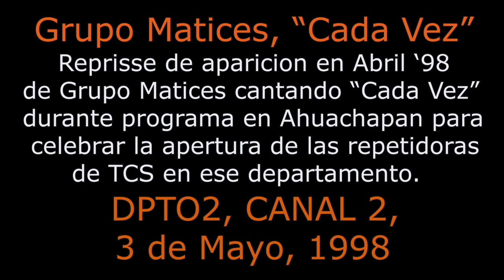0260 Grupo Matices, "Cada Vez"' (Abril '98) - Domingo Para Todos, 3 de Mayo 1998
Durante su visita a Ahuachapán el 3 de Mayo de 1998, DPTO2 repitió una aparición de Abril de ese año en estudio del Grupo Matices cantando su entonces grande éxito musical, "Cada Vez." Espero disfruten esta actuación musical de un grupo Salvadoreño que dejó una huella aunque ya no existan como agrupación. :'(